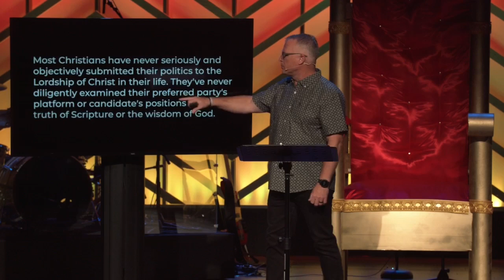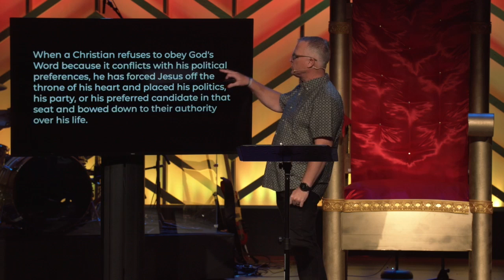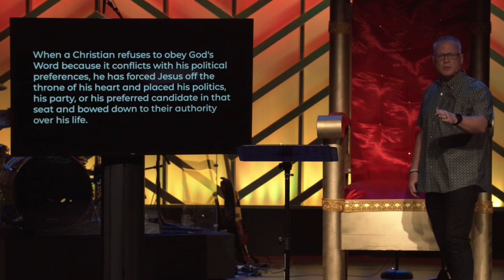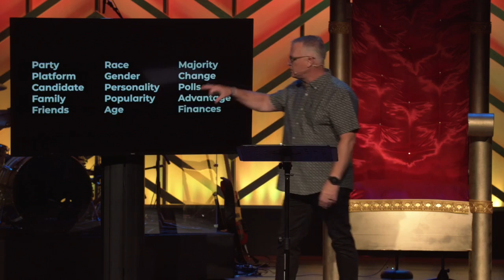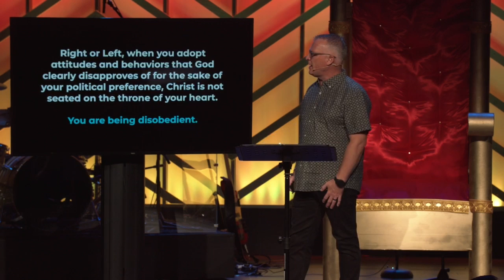Christ & Politics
Paul discusses how the Lordship of Christ should influence our political attitudes, preferences, and behavior.